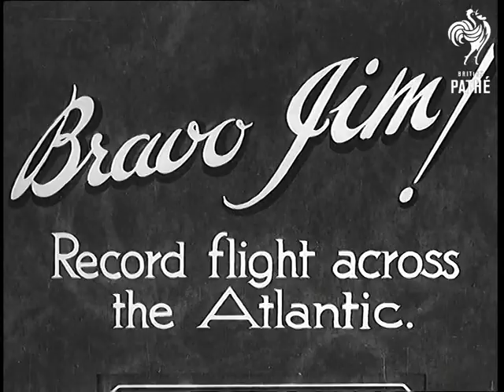Bravo Jim! (1936)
Item title reads - Bravo Jim - record flight across the Atlantic.

Croydon aerodrome, Greater London.

M/S as the aeroplane comes into land and taxis surrounded by people. M/S of pilot Jim Mollison speaking to reporters. The narrator tells us he has broken the Atlantic speed record. C/U as he smiles and waves.
 FILM ID:897.31